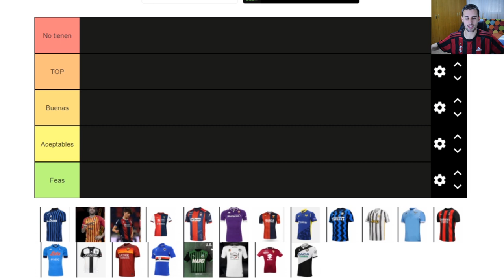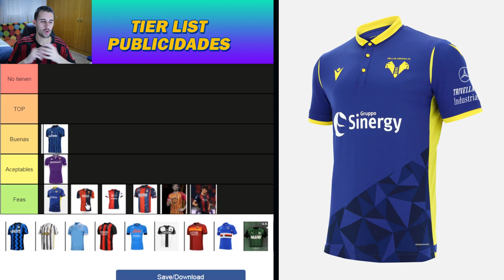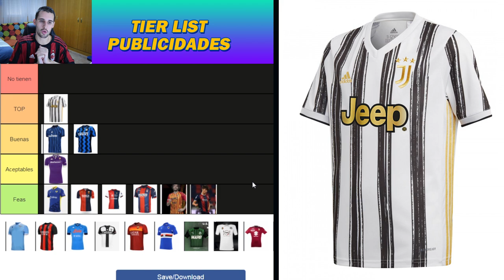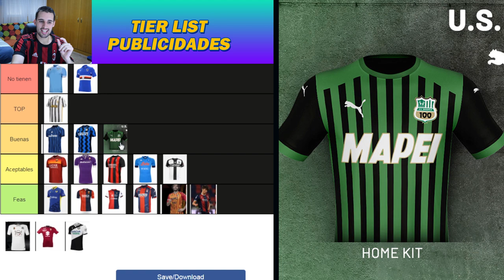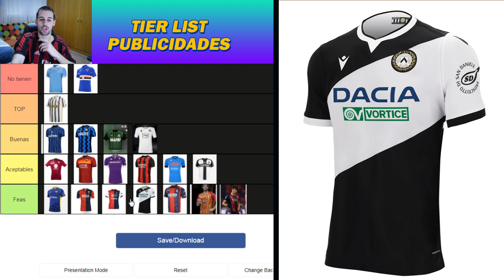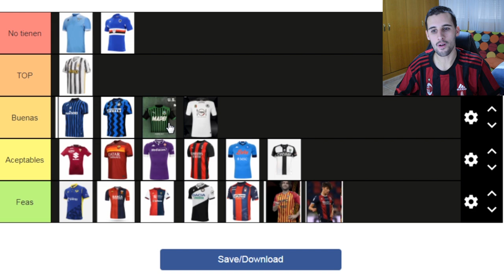TIER LIST PUBLICIDADES de los equipos de la SERIE A 2020-2021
Hoy hacemos un TIER LIST PUBLICIDADES de los equipos de la SERIE A 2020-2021